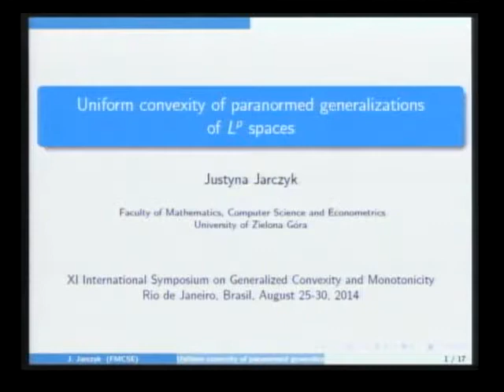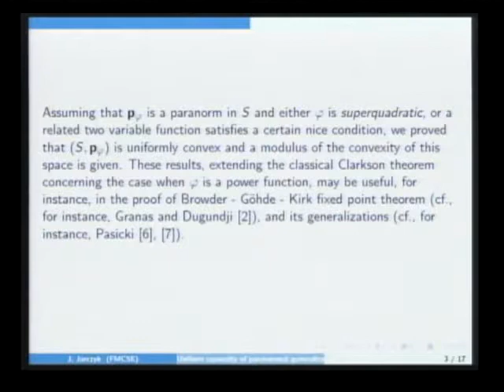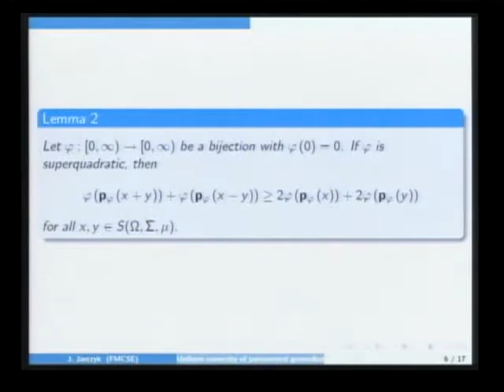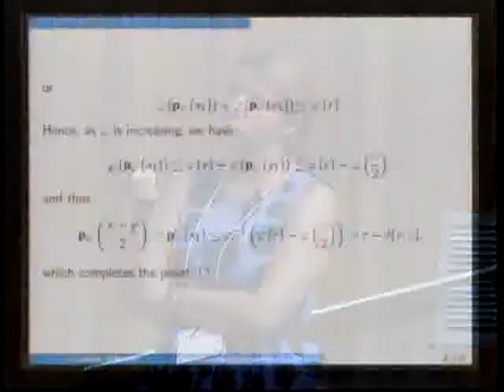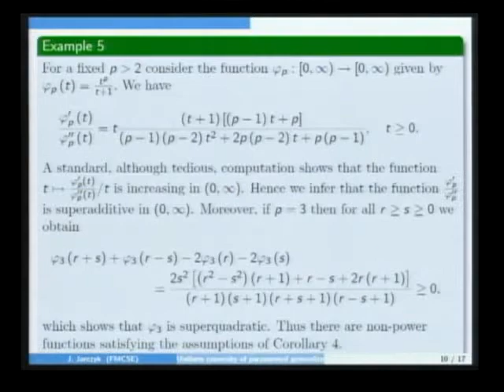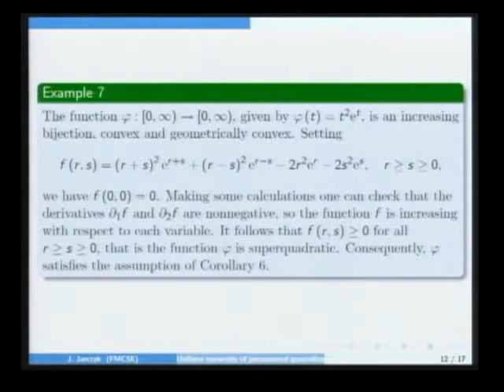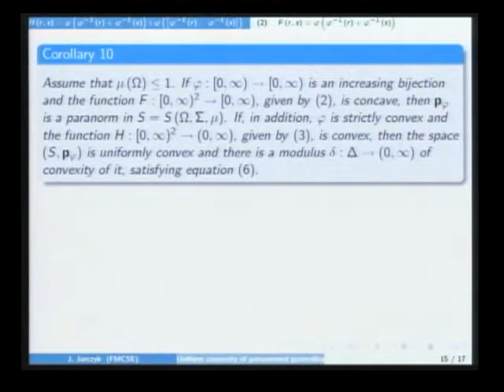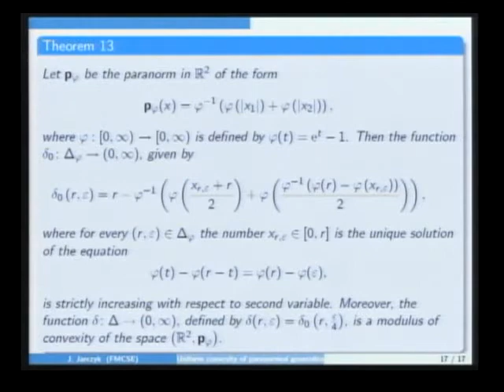XI International Symposium on Generalized Convexity and Monotonicity - WITOLD JARCZYK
Session Mo3: Convex Analysis I (chair: Witold Jarczyk)
Convexity and a Stone-type theorem for convex sets in Abelian semogroups setting
Speaker: WITOLD JARCZYK, University of Zielona Góra, Zielona Góra, Poland

The XI International Symposium on Generalized Convexity and Monotonicity will take place at the Instituto de Matematica Pura e Aplicada (IMPA), in Rio de Janeiro, Brazil, from August 25 to August 30, 2014.
The symposium will consist of plenary lectures, offered by invited speakers, as well as contributed talks, of 25 minutes each.